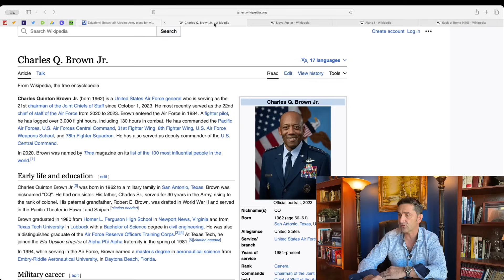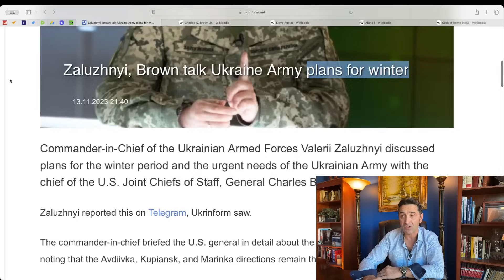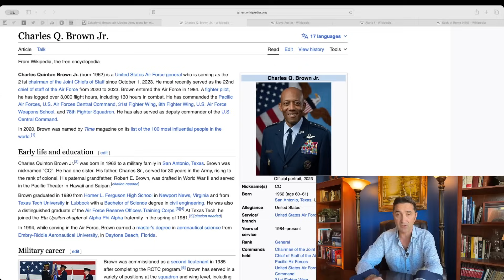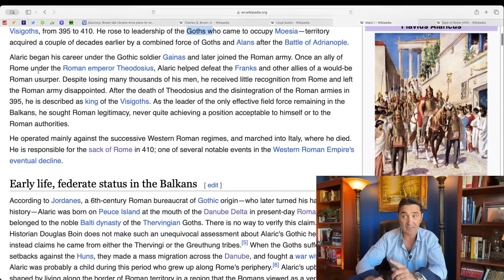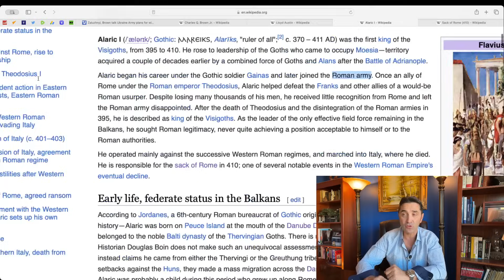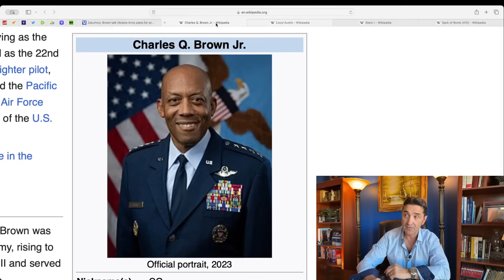Who's in charge? Ukraine Gen. Zaluzhny plans with US Gen. Brown winter campaign against Russia.